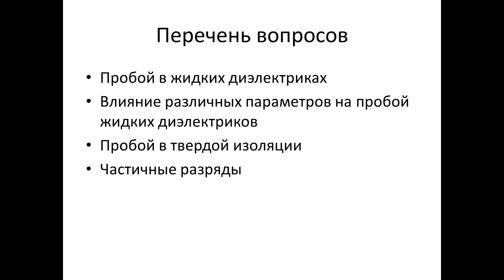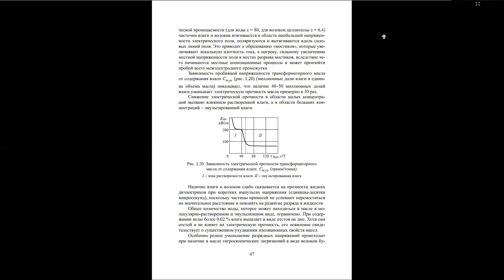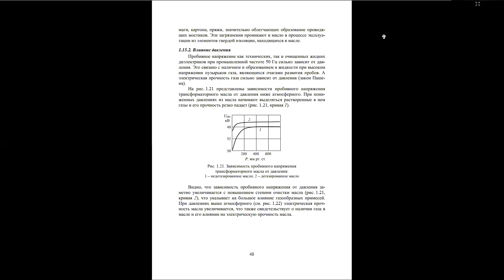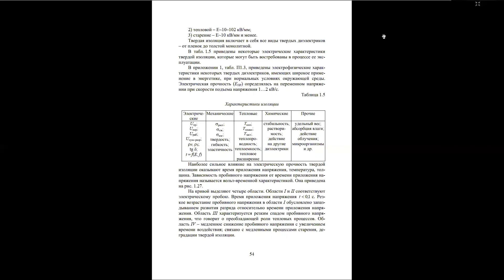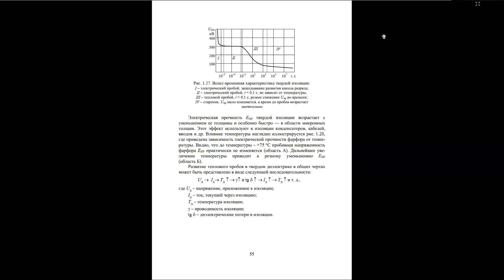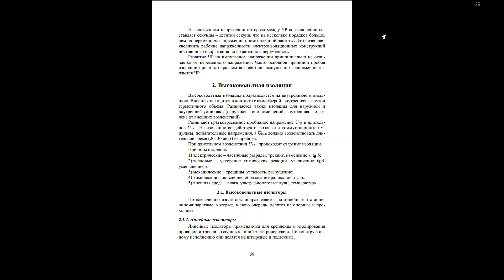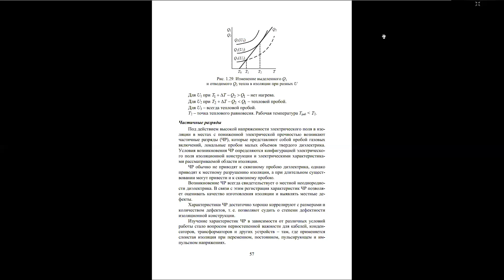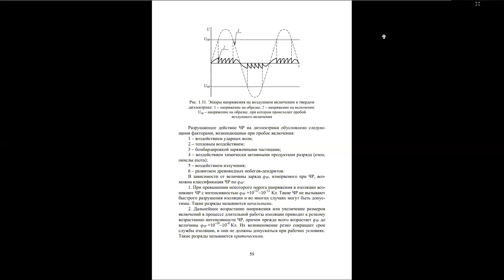Бакалавриат_ЭЭ_5_Техника высоких напряжений_Электрические разряды в воздухе_Лекция 6_Баландин